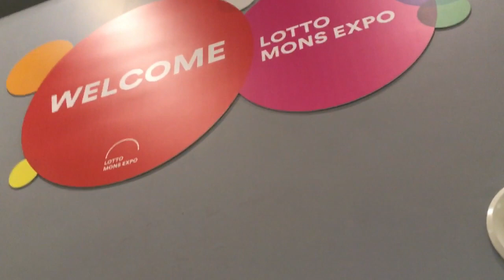Marché du tissu Mons 2018 Stoffen Spektakel Bergen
salon "MARCHÉ du TISSU" – MONS
Stoffen Spektakel in MONS - Bergen (BE)
MONS EXPO - Bergen (BE)
Dimanche, 18 Novembre 2018
entree gratuite

Horaires d'ouverture: 10:00 a 17:00